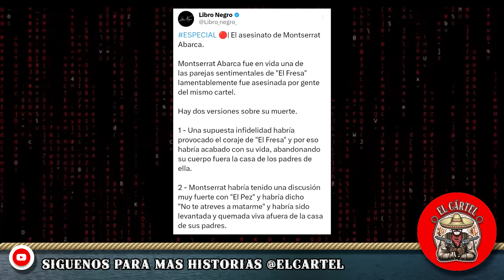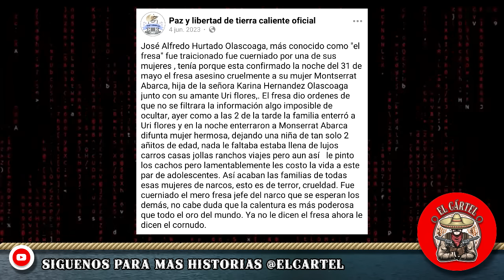El FRESA mandó QUEMAR VIVA a su PAREJA por PONERLE los CUERNOS con un SICARIO.